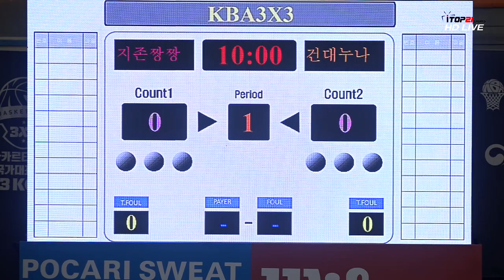지존짱짱 vs 건대누나 오픈부 결승 (2017.12.3) 2018 자카르타 아시안게임 국가대표 선발대회 겸 2017 KBA 3X3 KOREA TOUR 서울대회